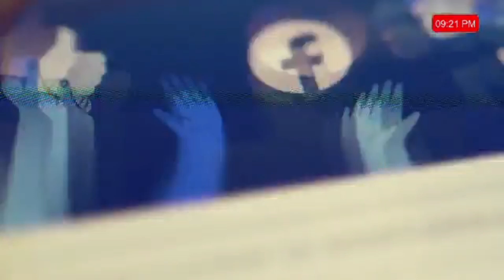CELEBRATING 95 EPS.3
AN INSIGHT INTI THE SLCC